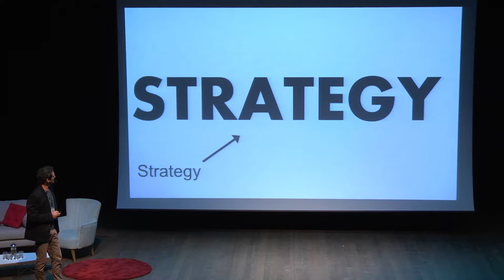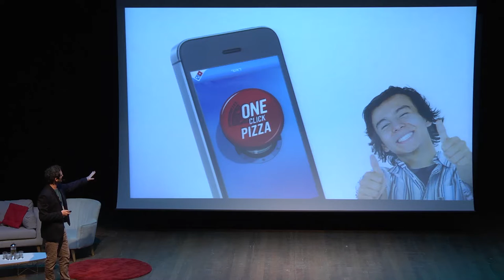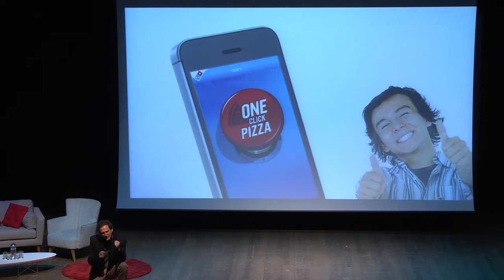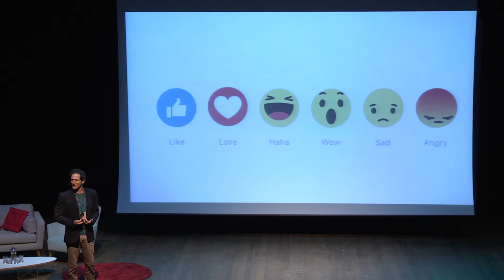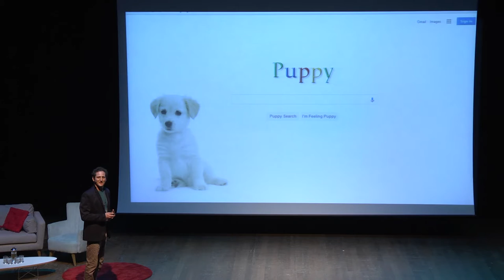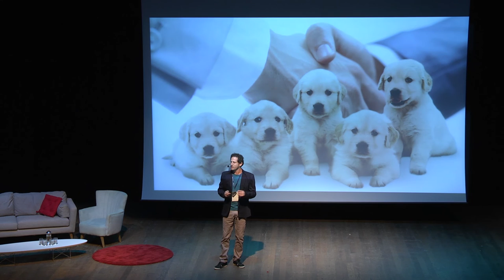UX Salon 2016 opening presentation with Israeli comedian Idan Barkai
Israeli comedian Idan Barkai, takes a look on using, experiencing and design.